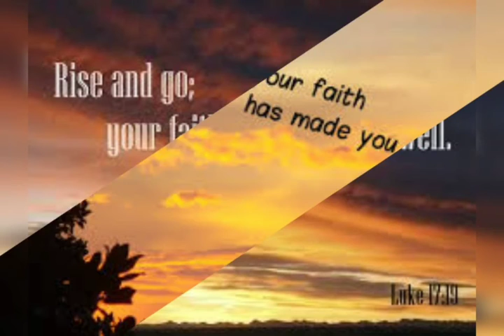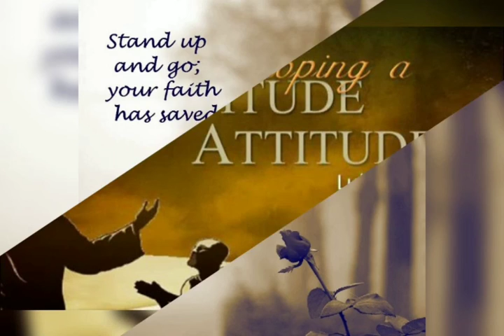Lk 17, 11-19